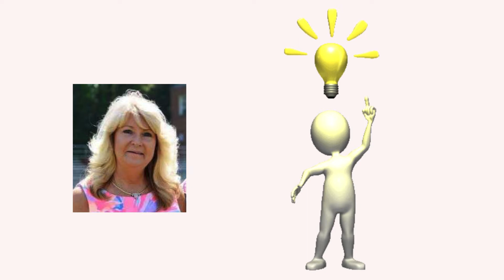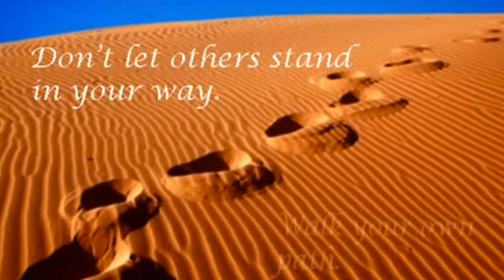Are You Sick and Tired of Being Sick and Tired...Want More Out of Life?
We are the top income earners with a 5-year old growing company that has revolutionary products and unprecedented scientific validation!